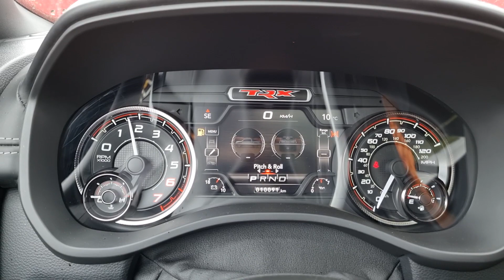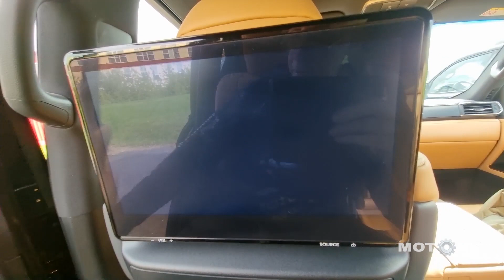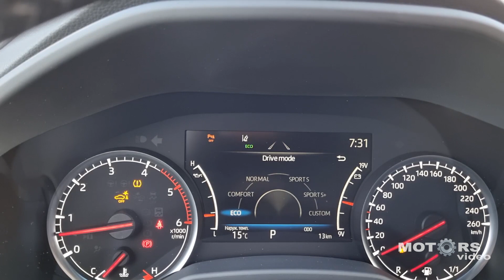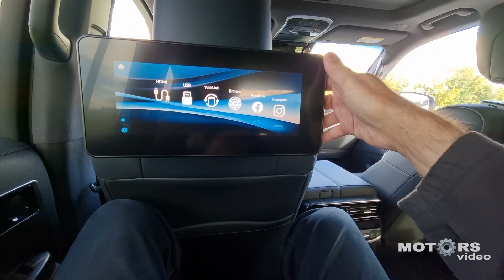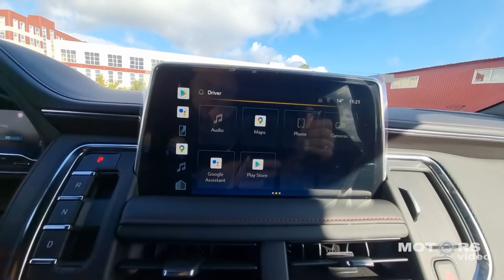А как выбираете машину вы? Беглый обзор Lexus,Toyota,Tahoe. Анонс новых проектов.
Кто-то выбирает машину по "одежке"
Кто-то из прагматичных соображений
Кому-то все равно на чем ездить.
Кто-то по состоянию кошелька.
А как выбирали машину вы?